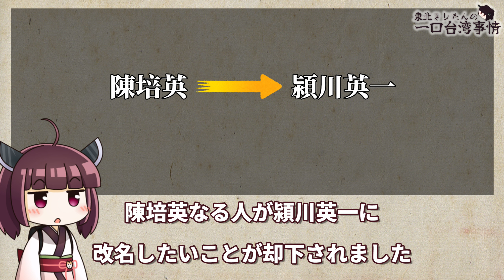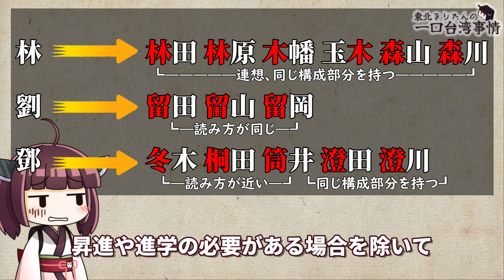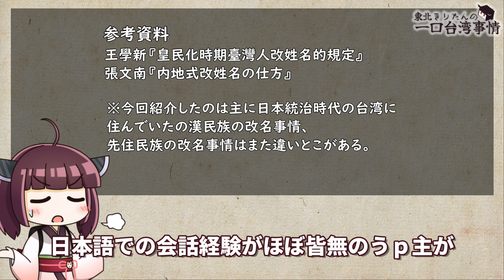皇民化運動での姓名変更をボロボロ日本語で語る【VOICEROID 東北きりたん】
新企画「きりたんの一口台湾事情」第1話、日本統治時代での改名事情についてざっくり話したいと思います。

●立ち絵、挿し絵：
東北きりたんデフォルメ立ち絵（Nonameさん）

●音楽、効果音：
Birdseye Blues （Chris Haugenさん）

検索用タグ：台湾、日本統治時代、内地延長主義、皇民化運動